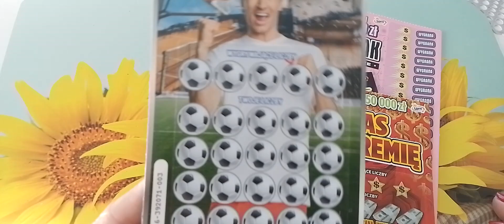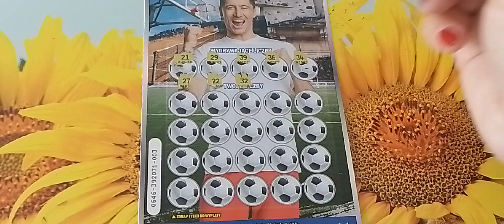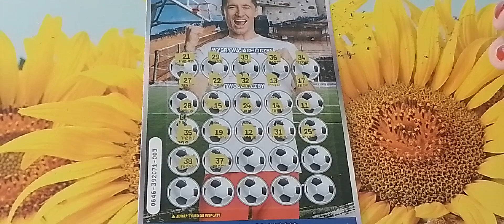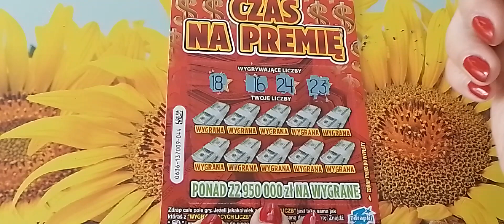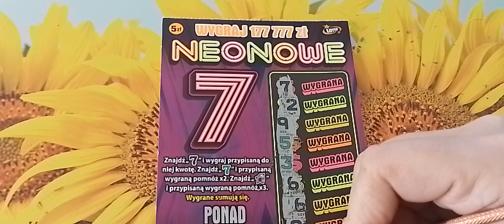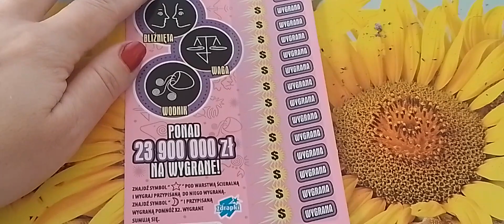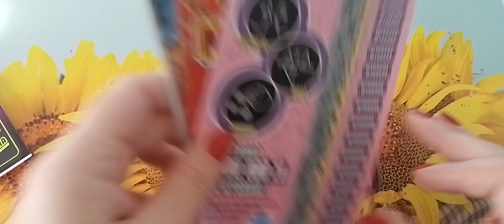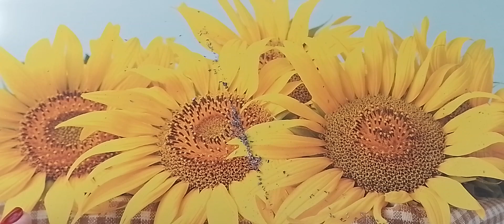#190 dogrywka zdrapki Wygrywamy ! ⚽️ w poszukiwaniu buta 👟😅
Jeśli się podobało to proszę zostaw po sobie ślad w postaci 👍 komentarza i będzie mi bardzo miło.
Subskrypcja kanału również mile widziana ponieważ pomożesz  mi dobić do wymarzonego 1000🥰

pozdrawiam serdecznie 🥰😘